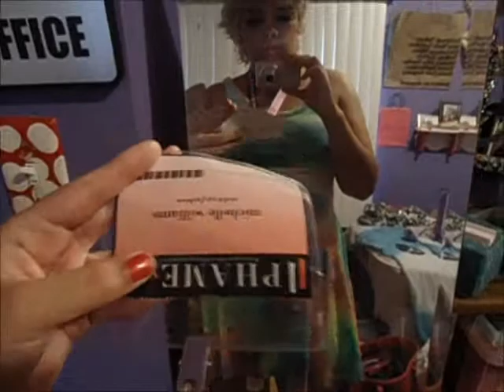OOTD "PHAMEXPO" 2013!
TWITTER: @micharu333 / INSTAGRAM: makeupmichifashion